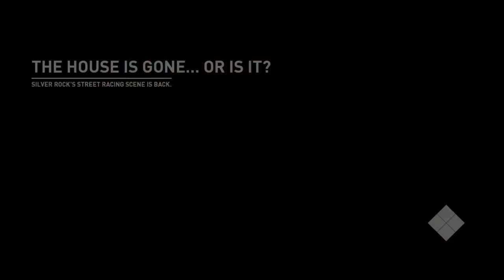Need For Speed Payback Nissan Fairlady 240ZG Indonesia #2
Jadi ini video lanjutan dari video sebelumnya, di video ini gua mencari part-part dari derelict yang kedua. ENJOY COY :)